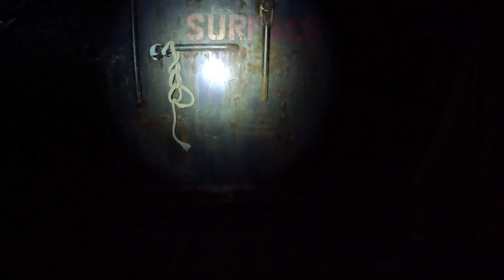problem fix // on our way again